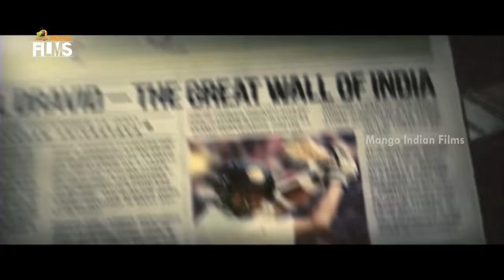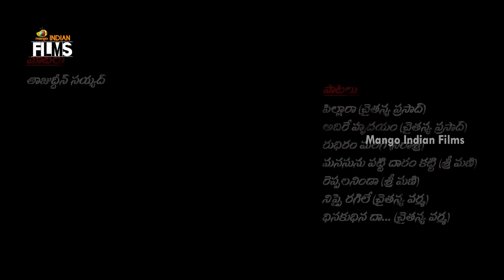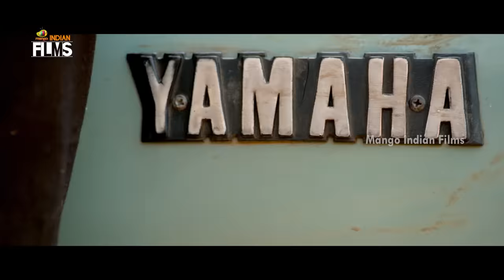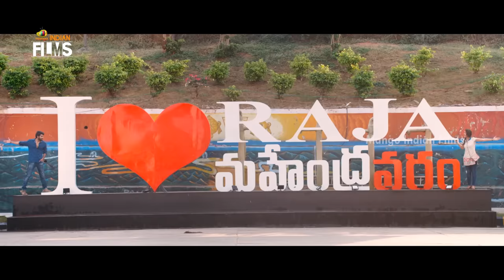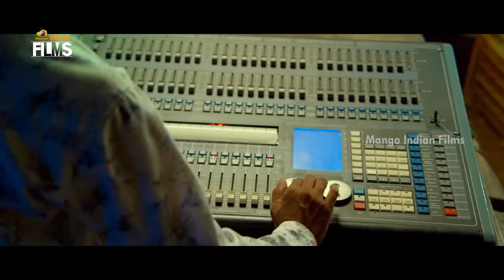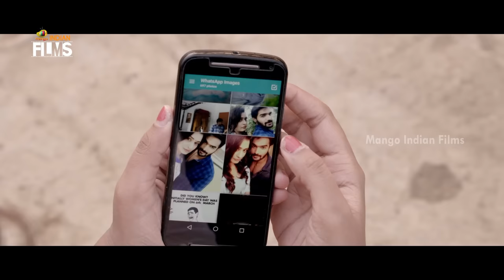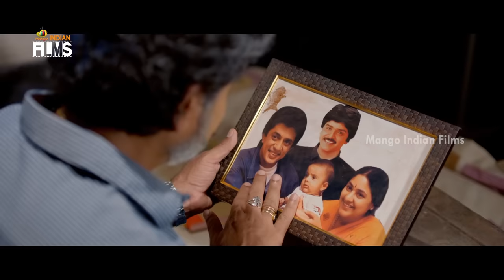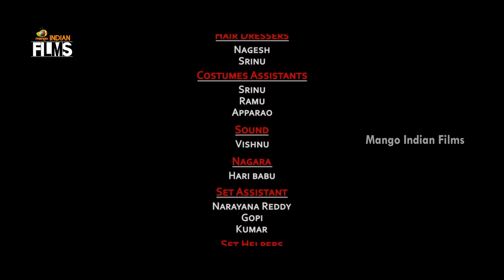RX100 Latest Full Movie 4K | Karthikeya | Payal Rajput | Rao Ramesh | Ramki | Malayalam Dubbed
RX100 Latest Full Movie 4K on Mango Indian Films. RX100 Latest Movie ft. Kartikeya, Payal Rajput, Rao Ramesh and Ramki. Directed by Ajay Bhupathi. Music by Chaitan Bharadwaj. Produced by Ashok Reddy Gummakonda.

Synopsis :

Shiva has a passionate affair with Indu, a politician's daughter from the city. However, when they get separated, he becomes angry and prone to extreme violence.

Happy Watching!